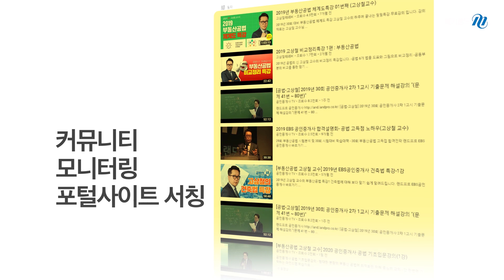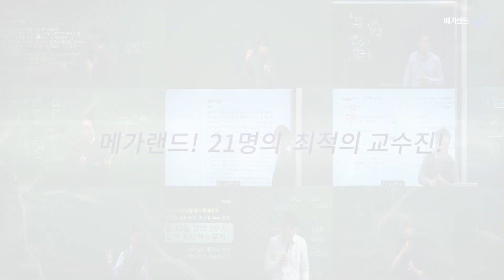[메가랜드-공인중개사] 강사력이 합격이다!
안녕하세요 . 메가랜드입니다.
공인중개사 합격을 위해 고민하는 많은 수험생 여러분!

여러분은 합격을 위해
필요한 것이 무엇인지,
기준이 되는 것이 무엇인지
이미 잘 알고 있습니다.

"강사력"

공인중개사 합격을 빠르게 하고 싶다면
반드시 강사력을 기준으로
공부할 곳을 선택하세요.

메가랜드가 여러분의 새로운 도전을 진심으로 응원합니다.